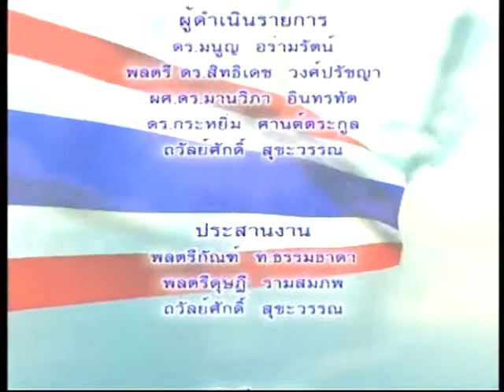รายการ คิดเพื่อชาติ TNN2 ตอน กิจการเพื่อสังคมกับการพัฒนาประเทศไทย 3 O/A วันศุกร์ที่ 26 ก.พ. 2559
เชิญรับชม รายการคิดเพื่อชาติ  ย้อนหลัง
-ตอน กิจการเพื่อสังคมกับการพัฒนาประเทศไทย ตอนที่ 3
-เผยแพร่เมื่อ วันศุกร์ที่ 26 กุมภาพันธ์ 2559
-พิธีกร  : คุณถวัลญ์ศักดิ์  สุขะวรรณ
-แขกรับเชิญ  : ดร.วีรชัย  กู้ประเสริฐ  (ที่ปรึกษา Global Studies And social EntrepreneursaThammasat University)

รับชมรายการคิดเพื่อชาติ  ทางสถานีโทรทัศน์ TNN 2 (True Visions 784)